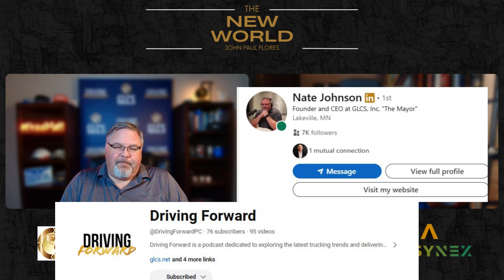Revolutionizing Transit: Charting the Future of Transportation with Nate Johnson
Join us as we talk with Nate Johnson, the innovative CEO of GLCS Inc. Nate shares his insights on how advancements in technology and AI are reshaping the transportation industry, the challenges and opportunities these changes present, and his vision for the future of transportation in an increasingly digital world.

FREE RESOURCES